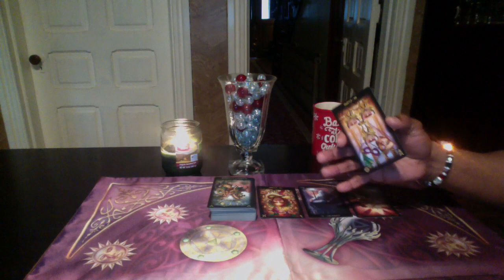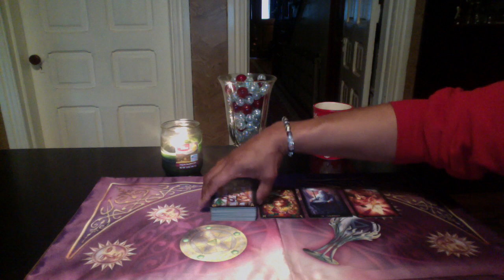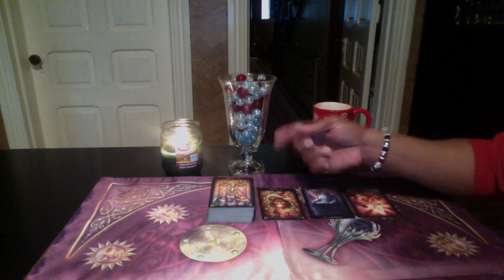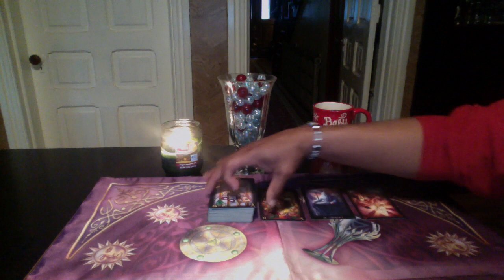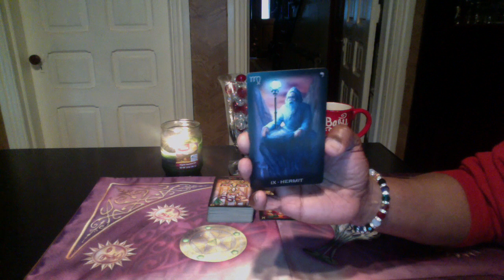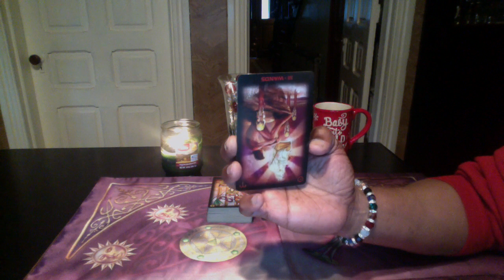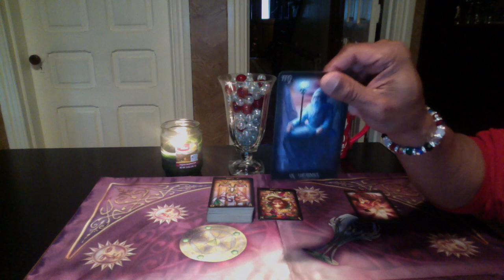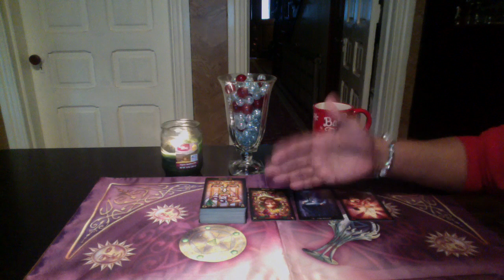LIBRA GENERAL FORECAST JAN 23RD-29TH, 2017